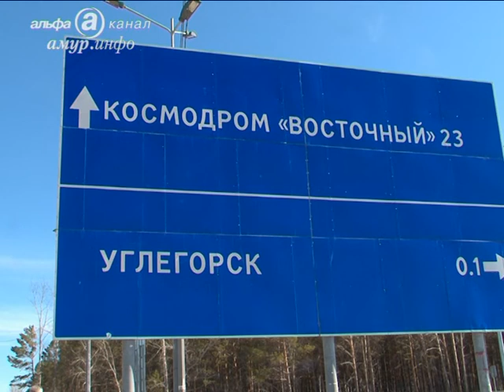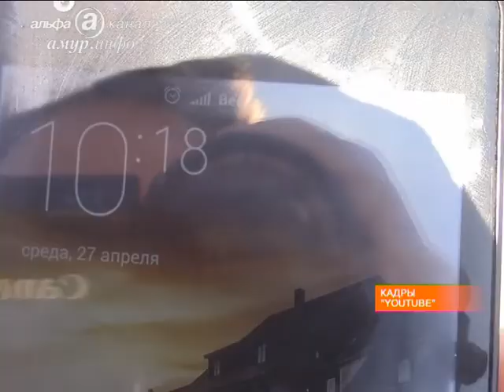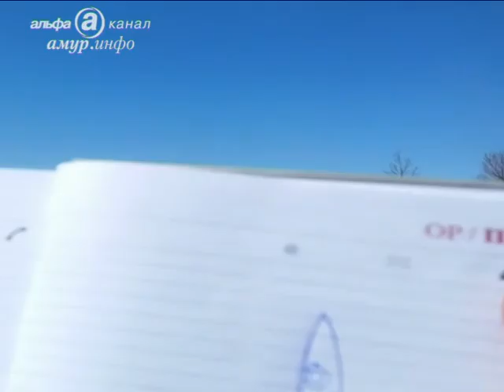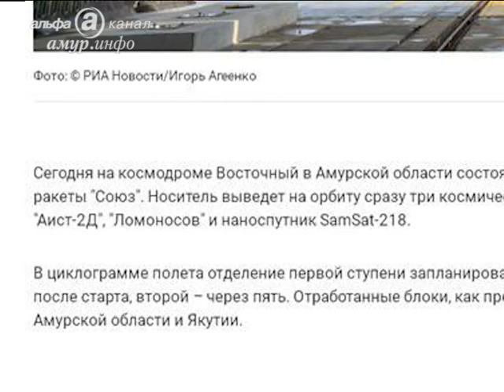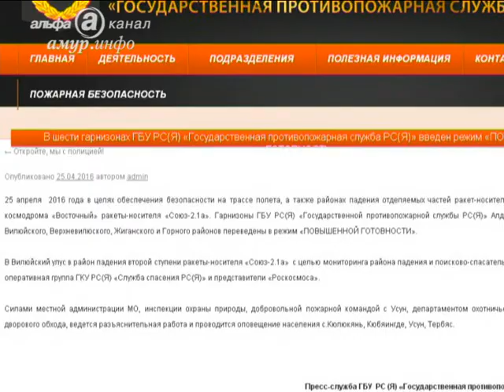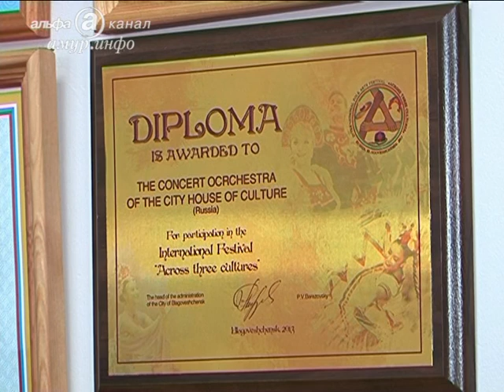Альфа-новости 27.04.2016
Этого ждали десятки тысяч амурчан и гости со всей России. Но первый пуск ракеты с космодрома Восточный перенесли из-за сбоя автоматики.
Зато Интернет пестрит псевдо-стартами. На сайтах объявлений на продажу экстренно выставляют ракету «Союз», а в мессенджерах пугают друг друга загрязнением атмосферы.
Кадровая миграция. Прокурор Амурской области Николай Пилипчук вероятно станет прокурором Якутии. Его кандидатуру со второй попытки поддержали депутаты Республики.